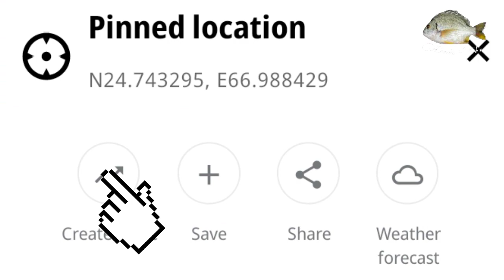China Port! Say 6 KM For Doba Hua Abasi Jhazz GPS number hunting pk diving (@dandiafishingtv)🐟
Abbasi Jhazz Location

DDM GPS NO.

(PAKISTAN FISHING) KEMARI FISHING POINT FREE GPS NUMBER fishing kemari pk (@dandiafishingtv )🐟

BABA BIT SHIP LOCATION:
KHORA 1 : N 24 ° 48.9882
                   E 66 ° 58.1222
KHORA 2 : N 24 ° 48.3695
                   E 66 ° 58.3927
KHORA 3 : N 24 ° 46.1116
                   E 66 ° 58.3423
KHORA 4 : N 24 ° 48.9602
                   E 66 ° 58.1308
KHORA 1 : N 24 ° 48.3668

Peace be upon you. Dandiya bream# fish# Hunting fish Every hunter loves it. Dandia fish is very tasty to eat. It can be curried and fried. Dandia fish feed. Dandiya eats bran-mixed millet lor . Dandiya fish is found more in the rocky area, the main reason is that it eats snakes etc. on the rocks with great passion. Besides, Dandiya fish is also found in the mountainous areas of ships boats sunken in the sea. .Hunting points in Karachi. dodaryafishing dodarya drya Manora China Port Sinhra Katibandar Ibrahim Hydari Gadani Shipbreaking Also all Karachi coastline where there are rocks.Dandiya fish eating time. Dandiya likes to eat bream fish about four times in 24 hours. Dandiya likes to eat bream fish. Time table view from Google. Go to Dandiya fish market. Karachi fishery Ibraheem Haydari Kemari. In addition, bream fish# Dandiya is easily available in the fish markets. Dandiya rate A quality is Rs 800 per kg and B quality Dandiya is available at Rs 500 to #600 per kg in the market. Fresh and Identification of basi dandiya.

السلام علیکم۔دندیا bream# fish# مچھلی کا
شکار کرنا۔ ہر شکاری پسند کرتا ہے۔ دندیا مچھلی کھانے میں بہت لذیز ہے۔اس کا سالن اور فرائی کیا جا سکتا ہے۔دندیامچھلی کا چارہ۔ چوکر ملا ہوا چکی کا اٹا لور کھیڈی جنگے سپی کیکڑے کو دندیا بڑے شوق سے کھاتا ہے۔ شکارکیجگہ۔دندیا مچھلی پتھراٹی والے علاقے میں زیادہ پائی جاتی ہے اس کی مین وجہ پتھروں پر لگی سپی وغیرہ کو بڑے شوق سے کھاتی ہے اس کے علاوہ دندیہ مچھلی سمندر میں ڈوبے ہوئے جہاز کشتیوں سمندر کے پہاڑی علاقوں میں بھی پای جاتی ہے۔کراچی میں شکار کرنے کے پوائنٹ۔دودریا منوڑا چائنا پورٹ سنہرا کٹیبندر ابراہیم حیدری گڈانی شپ بریکنگ اس کے علاوہ کراچی کی تمام ساحلی پٹی جہاں پر پتھر موجود ہیں۔دندیا مچھلی کے کھانے کا ٹائم۔دندیا مچھلی اتار کے ٹائم کھانا زیادہ پسند کرتا ہے 24 گھنٹے میں تقریبا چار ٹائم دندیا مچھلیbream fish# کھانا پسند کرتا ہے۔ٹائم ٹیبل گوگل سے دیکھکرشکار پر جائیں۔دندیا مچھلی کی مارکیٹ۔کراچی فشری ابراہیم حیدری کیماڑی۔اس کے علاوہ مچھلی مارکیٹوں میں bream fish# دندیا اسانی سے مل جاتی ہے۔دندیا کے ریٹ A کوالٹی دنیا 800 روپے کلو اور بی کوالٹی دندیا #500 سے #600 روپے کلو مارکیٹ میں اسانی سے مل جاتی ہے۔تازہ اور باسی دندیا کی پہچان۔تازہ دندیا کے گل پڑے لال اور جسامت میں انگلی لگانے سے سخت ہوتی ہے۔جبکہ باسی دندیا مچھلی کے گل پڑے گندے اور کم لال ہوتے ہیں اور جسم پر انگلی لگانے سے مچھلی نرم ہوتی ہے۔شکار کی ہوئی مچھلی کا ذائقہ سب سے بہتر اور اعلی مانا جاتا ہے۔میرے چینل دندیافشنگٹیوی کا مقصد اپ لوگوں کو مچھلیوں کے بارے میں معلومات فراہم کرنا ہے۔چینل کو سبسکرائب کرنا نہ بھولیے گا اپ سب لوگوں کا بہت شکریہ اگلی ویڈیو تک خدا حافظ اللہ تعالی اپ لوگوں کو حفظ و امان میں رکھے امین۔